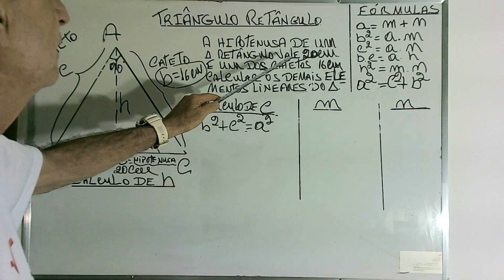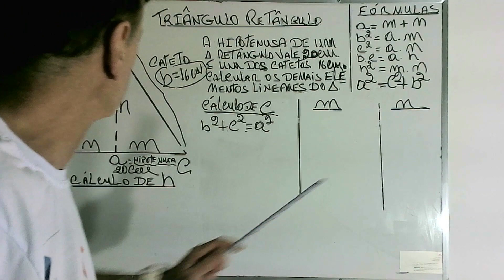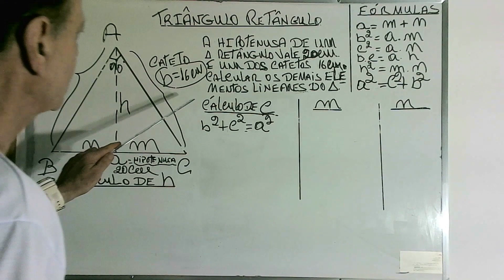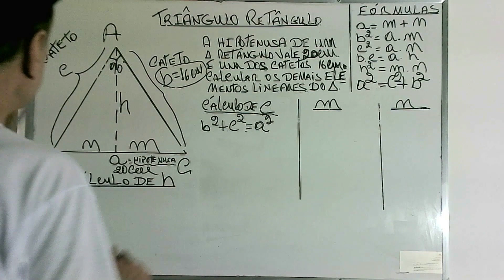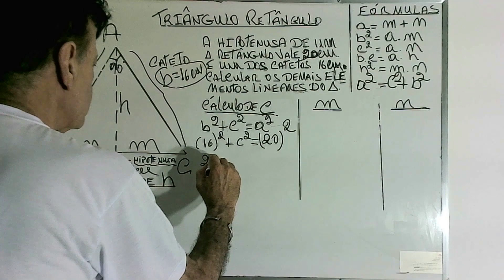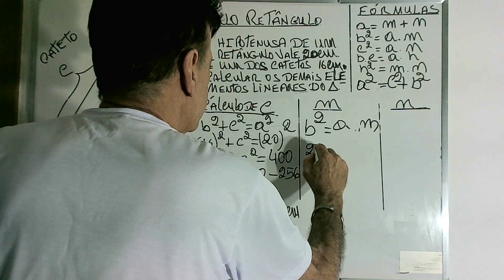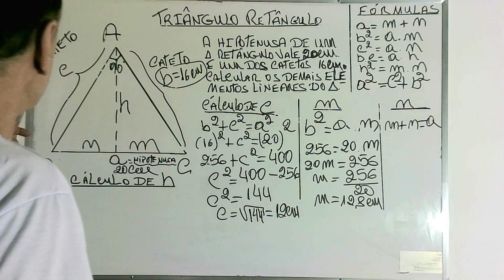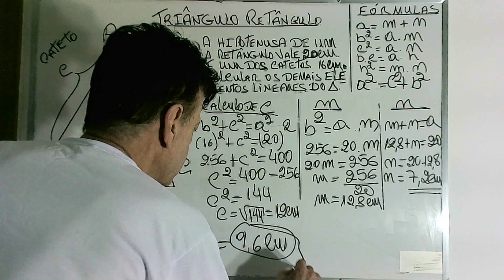TRIÂNGULO RETÂNGULO TREINANDO ÀS FÓRMULAS.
MOSTRAGEM GERAL DAS FÓRMULAS DO TRÂNGULO RETÂNGULO.